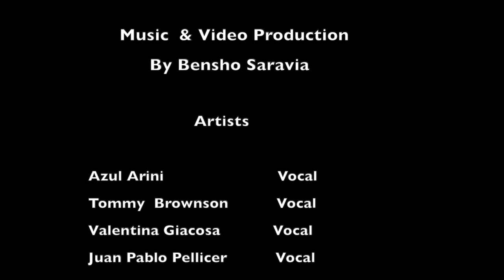Stay Home (But Not Alone)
By Bensho Saravia

                                Artists

        Azul Arini                           Vocal
         Tommy  Brownson           Vocal
         Valentina Giacosa            Vocal
        Juan Pablo Pellicer           Vocal
        Gaston Saravia Toledo     Vocal
        Ines Piazzese                      Vocal
        Nico Van Cauwlaert         Vocal
        Paloma Saravia Toledo      Vocal
        Quentin Bontemps           Vocal

                          Instruments

        Lucho Fortuny                           Bass
        Kitia Ernstsone                         Tenor Sax
        Gaston Fleckenstein                Drum
        Tommy Brownson                    Guitars
        Agustin Salguero                      Synthe
        Bensho  Saravia                        Guitars/keys
        Len Aruliah                               Soprano Sax
        Juan Lopez Savoy                     Percution
        Pochi Cardozo                          Violins
        Nicolas Bierti                            Drum

                                 Dancer
                           Sofia Robinson

                            Wind Section

         Len Aruliah      Tenor Sax
                                   Alto Sax
                                   Soprano Sax
                                   Flute
                                   Clarinet

                          Music Composition
                        Bensho Saravia Toledo

                       Visuals & Pictures collab
                             David Silberman

                       Edit Farkas (Photo collab)